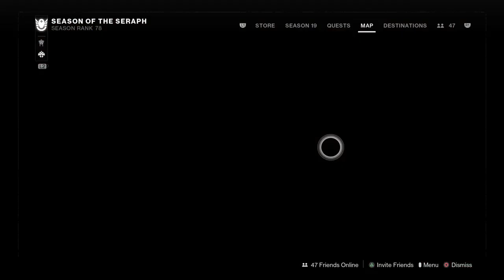BACK AT IT AGAIN! (Road to affilliated)+(Road to 200 FOLLOWS) currently at 173